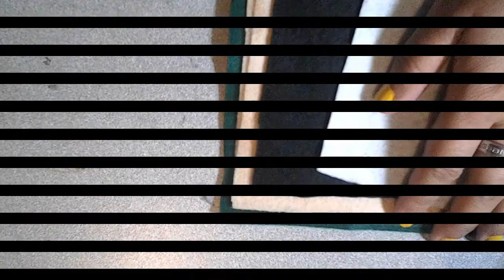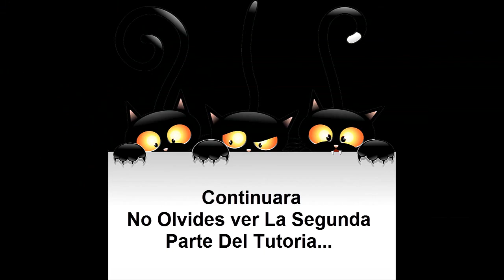1 Honguito Un Lindo Regalito Para Este Mes De Febrero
Este Canal esta Echo para ayudarte a crear Magia con tus manitos Nunca olvides que ;NO NECESITAS SER MAGO ,PARA HACER MAGIA SOLO NECESITAS TU IMAGINACIÓN Y MUCHA CREATIVIDAD... :3